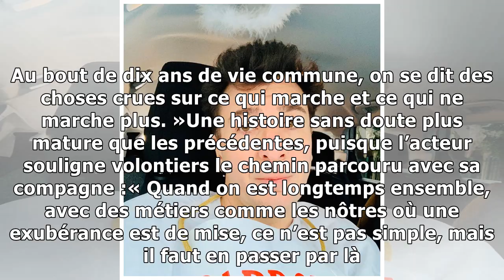Michaël Youn : Récit d’un voyage de noces cauchemardesqueINq3SQk7QG join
Michaël Youn : Récit d’un voyage de noces cauchemardesque